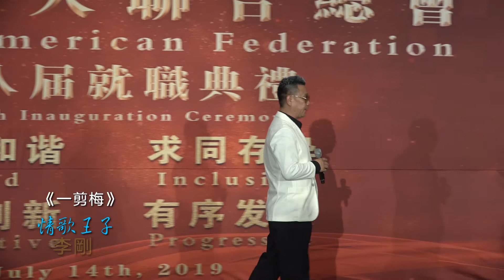情歌王子 李剛 演唱《一剪梅》现场版